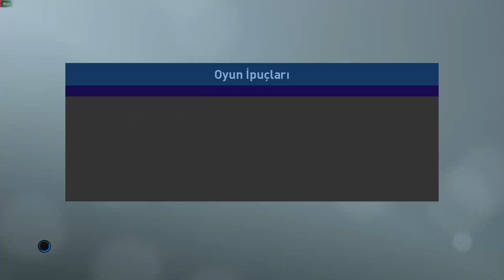Yeni Transferimiz Fábio Tavares La Liga #4 - Karaca FC